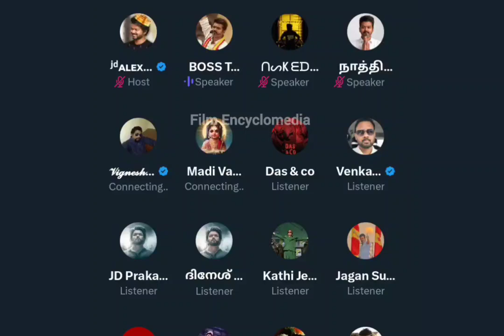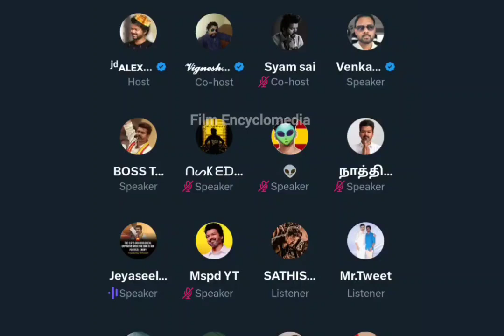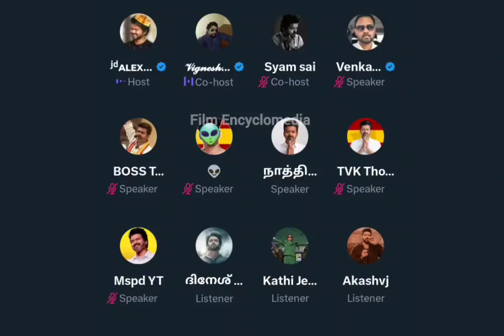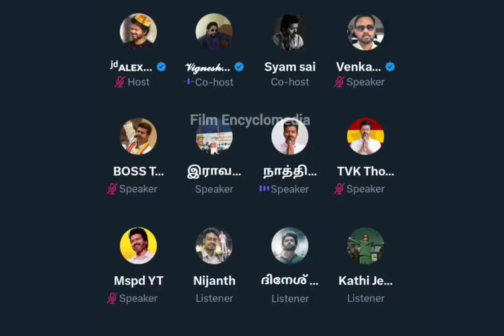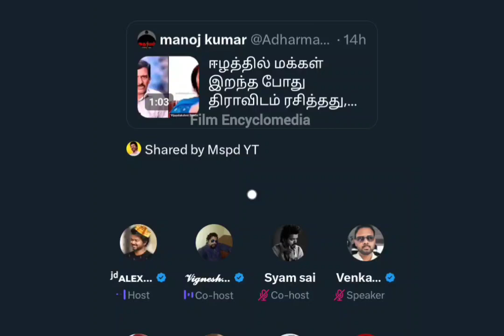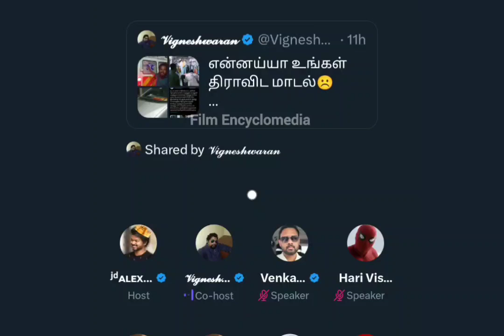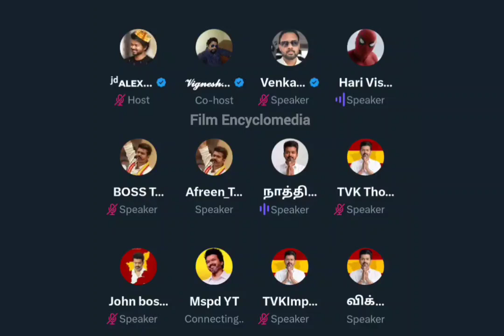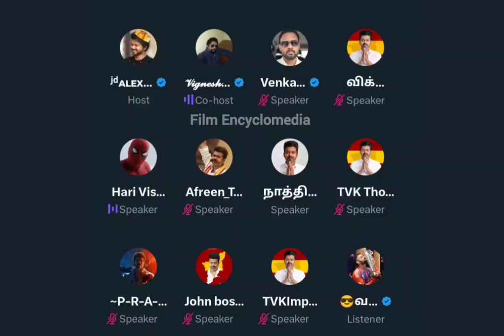சீமானுக்கு பின்னாடி திமுக இருக்கு | Vijay fans against Seeman | Seeman speech about Vijay